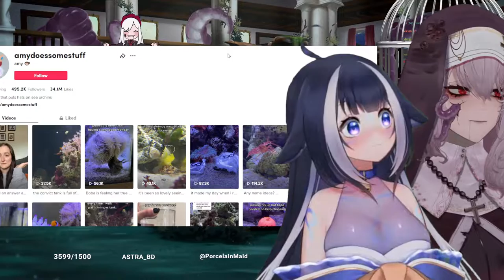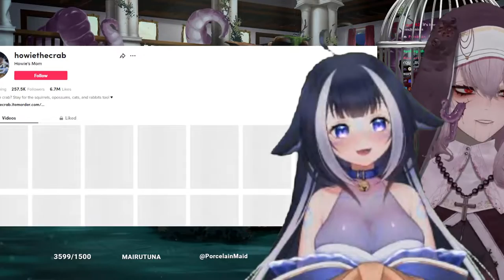DATE NIGHT w/ SHYLILY + BOUNCESMP AFTER | Minecraft [10-26-22]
Joel goes on a date with ShyLily, then has more fun in the BounceSMP!

▬▬ ShyLily ▬▬

▬▬ Chapters ▬▬

0:00 - Starting Soon
6:55 - Just Chatting
14:27 - Date with ShyLily
3:01:06 - Just Chatting
3:14:49 - BounceSMP
6:56:43 - Stream Ending